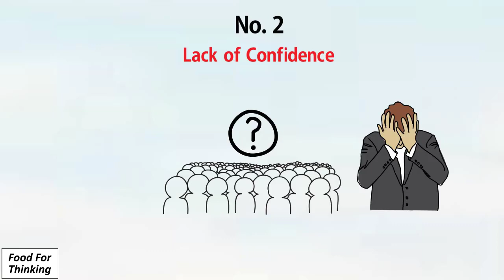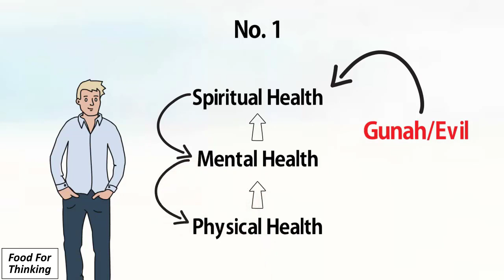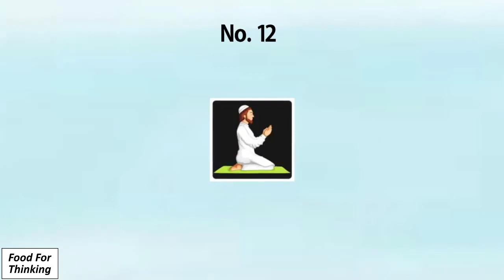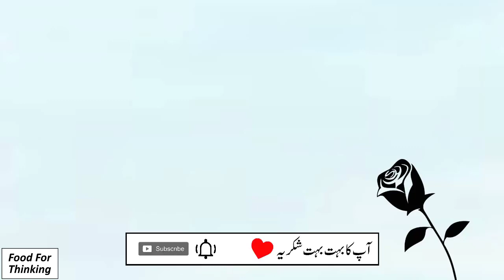12 Tips For Strong Decision Making Power | How To Take The Right Decision In Urdu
12 Tips For Strong Decision-Making Power | How To Take The Right Decision In Urdu

As a man’s life progresses, his responsibilities increase. And he has to make big and small decisions about his life and the lives of those around him. Making timely and accurate decisions is a sign of strong decision power. A person whose decision power is weakened finds it challenging to make timely and correct decisions.

First, we will discuss the reasons behind not having strong decision power.

We have concluded a wide range of topics about life in our videos i.e. mental health, emotional health, study techniques, success, motivation, business, financial growth personal growth, confidence, and much more.